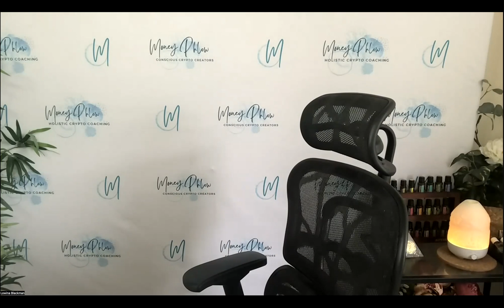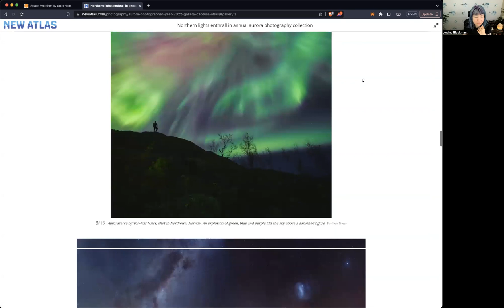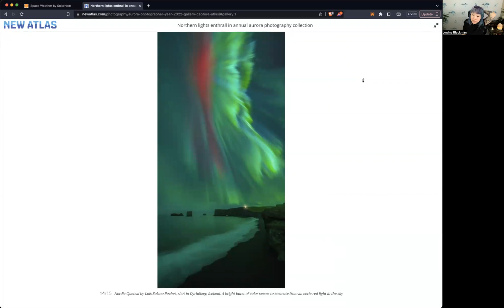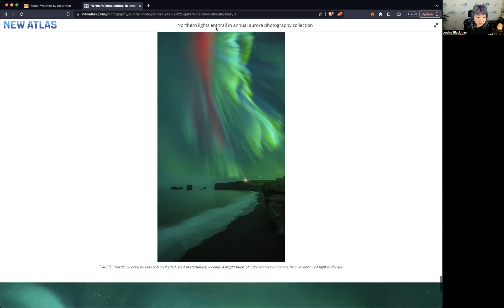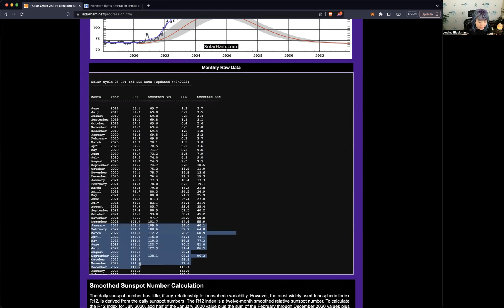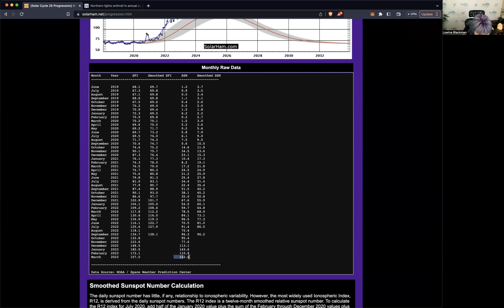EP221 太陽粒子打到黎地球 - 四月能量又翻倍升級 ，如何自保?